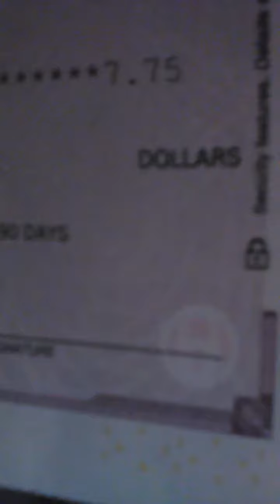Update on that laundry mat